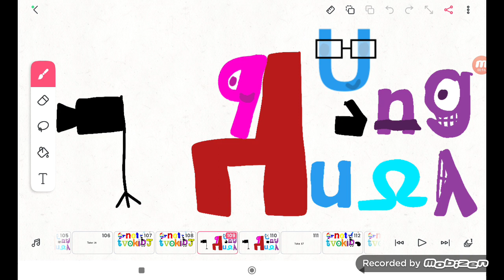GTSC Tvokids Logo Blooper 6 Take 16:Ye From Armenia (9309 Video)